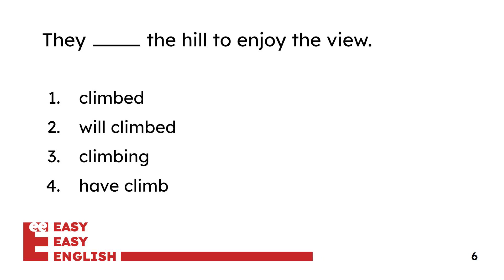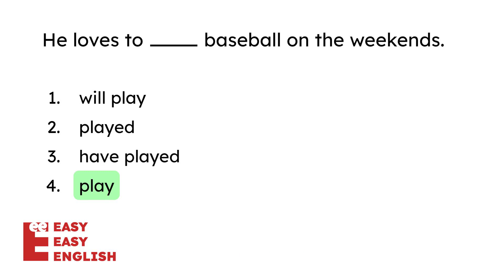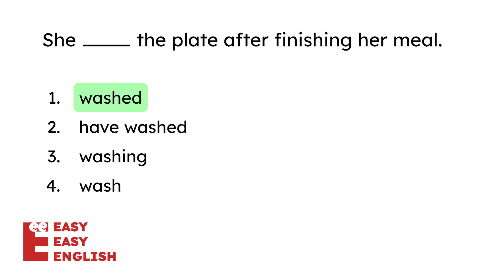Beginner English Grammar Quiz #43 [A2] English Quiz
🌟 Boost your English skills with our A2 English Grammar Quiz for Beginners! 🌟 This fast-paced, interactive multiple-choice quiz is designed specifically for non-native English speakers at the A2 level. Master the basics of English grammar in a fun and engaging way!

📚 What to expect in this video:
✅ 10 carefully crafted questions for CEFR A2 Level, A2 learners
✅ Correct answers highlighted for 5 seconds after each question

This quiz is perfect for beginners, non-native English speakers, and anyone looking to improve their English grammar at the A2 level. Whether you're preparing for an exam, planning a trip, or just want to boost your communication skills, this quiz is for you!

🚀 How to use this video:
Check the correct answer when it's highlighted for 5 seconds.